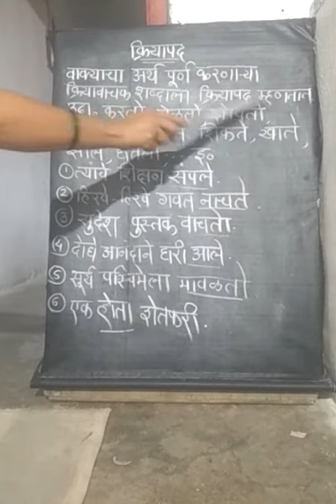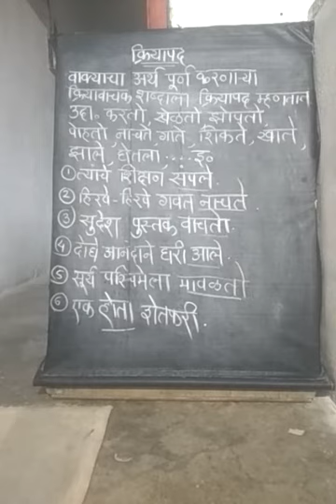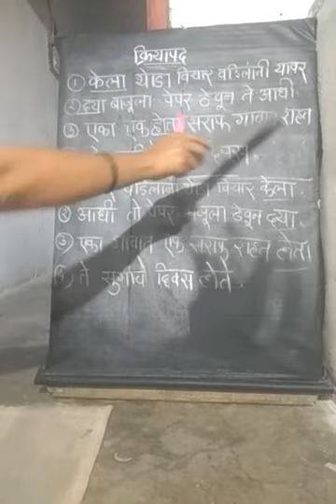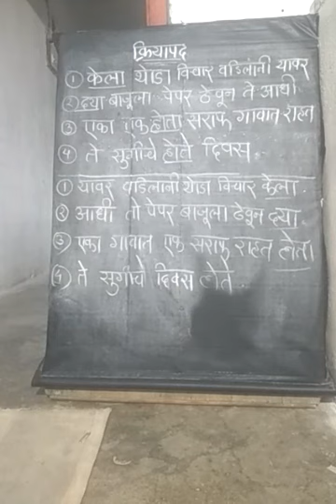विषय-मराठी घटक-व्याकरण उपघटक-क्रियापद